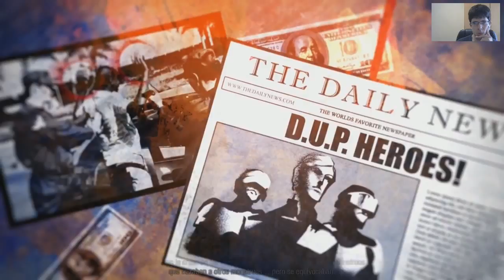Infamous: Second Son | Guia en Español 2.0 | Parte 8 - FINAL - Victoria (Let's Play)